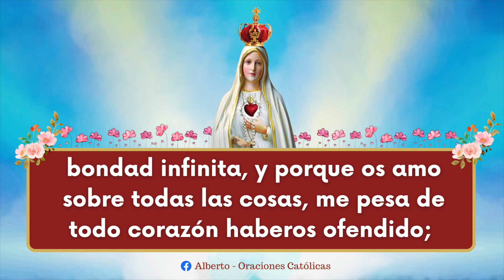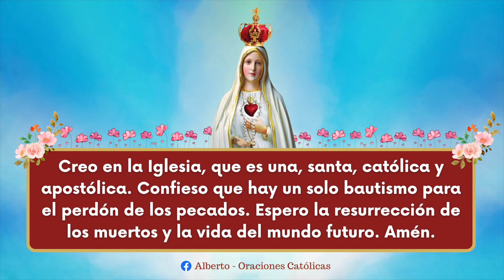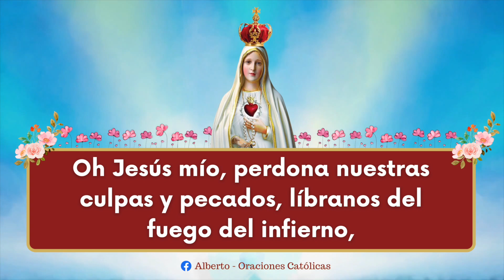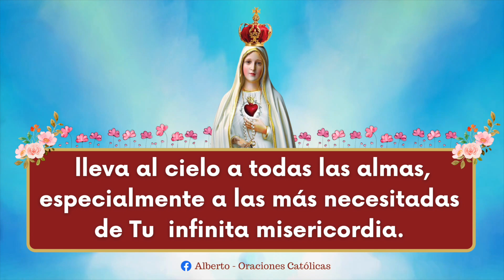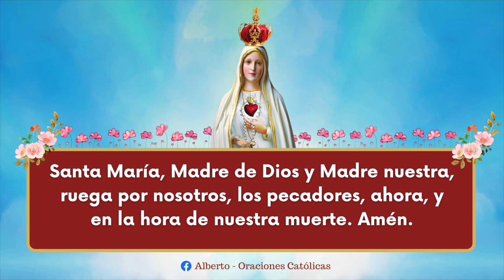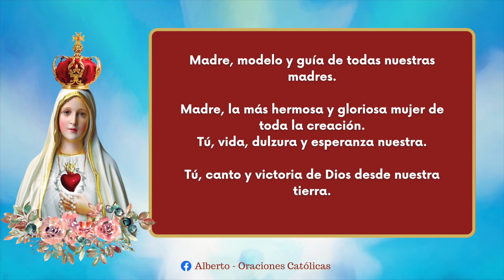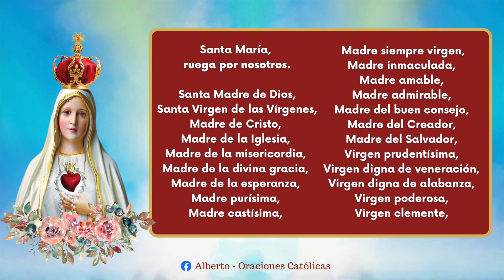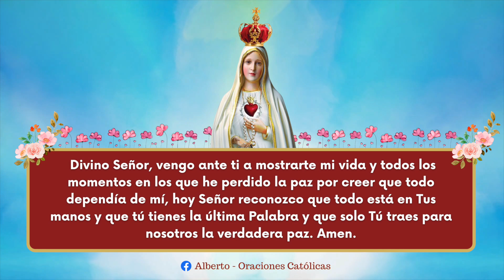🌷El Santo Rosario de hoy Sabado 14 de Octubre del 2023 🌺 Misterios Gloriosos Santo Rosario de hoy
🌷El Santo Rosario (Meditado) de hoy Sabado 14 de Octubre del 2023 🌺 Misterios Gloriosos - Santo Rosario de hoy

Santo Rosario de Hoy Misterios Dolorosos

Con gran amor meditemos el Santo Rosario de Hoy Sabado 14 DE OCTUBRE DE 2023

Santo Rosario Corto de Hoy Sabado 14 DE OCTUBRE
Santo rosario en audio
Virgen María
Oraciones Católicas
El Santo Rosario Oración Católica
La Santa Misa de hoy
Rosarios Guadalupanos
Santo Rosario a la virgen de Guadalupe
Virgen María, Santa Virgen María
Rosario Meditado
Santo Rosario de hoy
Santo rosario corto de hoy
Santo rosario corto
Rosario de Hoy
Santo Rosario
Rosario
Rosario a la Virgen De Guadalupe
Santo rosario de hoy Domingo
Santo Rosario Domingo
Rosario Domingo
Misterios Dolorosos
Misterios Gloriosos
Misterios Luminosos
Misterios Gozosos